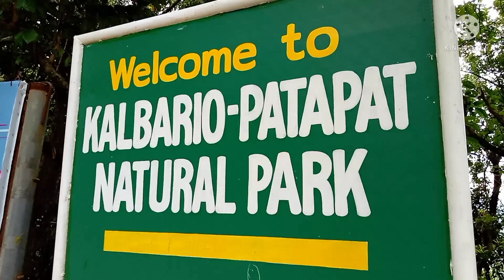NAKALABAS DIN NG LUNGGA 2022